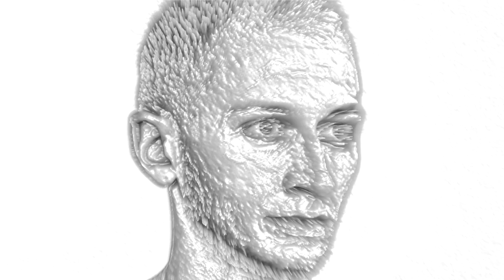I NEED A BREAK FROM SHINING — Trailer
I NEED A BREAK FROM SHINING — Experimental short film about digital narcissism by Lucas Gutierrez and Schall & Schnabel.
Schöpferischer Akt, Krankheit, soziale Strategie - das Konzept des Narzissmus fasziniert seit seiner Verschriftlichung in Ovids antiken Metarmorphosen KünstlerInnen unterschiedlicher Kulturkreise, Epochen und Sparten. Das Berliner Multimedia-Duo Schall & Schnabel und der argentinische Audiovisual-Artist Lucas Gutierrez beschäftigen sich in ihrer Videoinstallation "I Need A Break From Shining" mit den postmodernen Tendenzen narzisstischer Lebensgestaltung. In ihrer visuellen und akustischen Inszenierung des Tänzers und Models Darwin Stapel verhandeln sie die Thematik im Kontext sozialer Medien, hoch kompetitiver Kreativmilieus und urbaner Lebenskultur neu.
Vom 26. Januar bis 29. Januar 2017 präsentiert A Space Under Construction (ASUC), der neue Projektraum des Ritter Butzke, die raumgreifende Installation auf einer 20 Meter langen und 2,8 Meter hohen diagonalen Leinwand. Die Ausstellung findet im Rahmen der Pop-Up-Reihe Art Under Construction statt und ist offizieller Teil der Sektion Vorspiel / transmediale & CTM Berlin.

"I Need A Break From Shining" fokussiert die Auseinandersetzung mit narzisstischen Verhaltensstrategien im Alltag und beschäftigt sich mit den pathologischen Auswüchsen einer übersteigerten Selbstwahrnehmung. Den Hintergrund bildet dabei das persönliche Umfeld der Künstler in einer globalisierten Kreativindustrie sowie die Veränderungen durch den Umgang mit neuen Technologien in sozialen Medien und den daraus resultierenden Rückkopplungen auf unser Zusammenleben. Störungen im Verhältnis von Nähe & Distanz, Innen- und Außenwelt, "Ich" und "Du" werden in der Arbeit durch die Eruption narrativer und audiovisueller Elemente provoziert.

Lucas Gutierrez, Eileen Huhn & Pierre Horn (Schall & Schnabel) arbeiten bereits seit 2015 zusammen an verschiedenen Videoinstallationen. Ihre Arbeiten wurden u.a. in der Galerie Irgang Berlin und auf dem Fuchsbaufestival 2015 präsentiert. Die gemeinsame Vorliebe für das Überzeichnete sowie analoge und animierte Defragmentierungsprozesse bilden dabei die ästhetische Schnittmenge zwischen den Künstlern.

Kuratiert wurde die Ausstellung in Zusammenarbeit mit den Künstlern von Alexander Masche. Die Installation wird realisiert mit freundlicher Unterstützung von BEAMER FUN 3D.